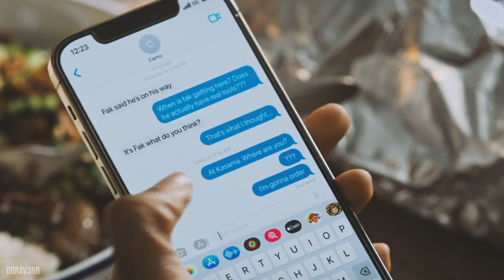carmy & sydney | will you miss my love? [+ the bear s2 spoilers]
Carmy/Sydney shippers truly won this season! From Sydney being at his apartment, them both cooking outside of the kitchen, the PANIC ATTACK scene and THAT TABLE SCENE! I'm still giddy about that moment😭 But especially with Carmy being in a relationship with Claire this season, I thought this song would fit the tone and vibes we got! So I hope you all enjoy it!😊